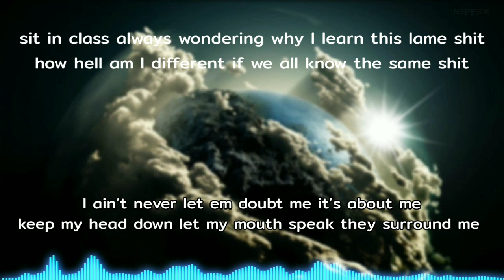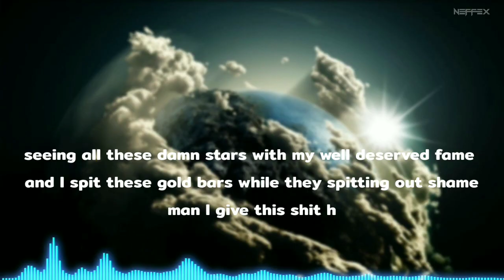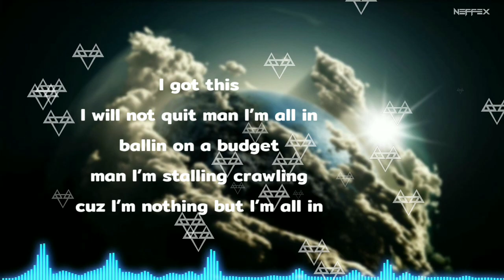NEFFEX - Greatest☝️(Lyrics)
✘ INFORMATION ✘
➥ Song ➼ GREATEST
➥ Artist ➼ NEFFEX
➥ Album➼ Fight Back: The Collection

Lyrics:

I just wanna be the greatest
everybody knows my name shit
Ima have this whole fuckin game lit
spitting with insane wit
and Ima gonna be famous
ain’t nobody able to delay this

comin Up I had a vision to make it
never wanted to be nothing always wanted to play shit
sit in class always wondering why I learn this lame shit
how hell am I different if we all know the same shit

I ain’t never let em doubt me
it’s about me
keep my head down let my mouth speak
they surround me
they all about the clout see
where the crowd be
every time I speak loudly they more about me
man you know I got a bounty
on these lousy
ass haters that surround me
still they doubt me
they don’t know nothing about me
still their mouths breathe
ima change that soon better watch out now see

I just wanna be famous

I’m not playing any more games
either put me on the charts or I’ll put you up in flames
better recognize art
cuz I don’t forget names
should’ve seen me from the start
comin at you like a train
think I’m bout to fall apart
every single fuckin day
seeing all these damn stars
with my well deserved fame
and I spit these gold bars
while they spitting out shame
man I give this shit heart
but it gives me back pain

I wanna be a spectacle
they skeptical
but man I got the chemical
exceptional
I do it all intentional
professional
so I can make that decimal
incredible

I’m not thinking man they saying that I’ve gone insane
I’m not ever gonna make it cuz the game has changed
I’m not good enough man no that’s not ok
tell me that shit again and I’ll stomp your brain

now wake up!
you got some shit to do
it’s 6am I don’t care you got some shit to prove
cuz right now you ain’t got nothing that big to lose
so get ur ass to work and don’t you dare hit snooze
can’t stop this
I’m obnoxious
and I’m honest
a novice
with promise
made monstrous
I’m conscious
but I’m nauseas
think I’ve lost it
I’ve got it
spitting all this
still I’m not it

man I’m all in
ballin
on a budget
man I’m stalling
crawling
cuz I’m nothing
but I’m all in
calling
I’ll be something
yea
Ima get it out now
you can leave if you don’t like it
say it out loud
you believe or you can bite this
keep my head down
and I keep on going timeless
make it somehow
I believe it when I write this

yea I just wanna be the greatest
man I just wanna be famous